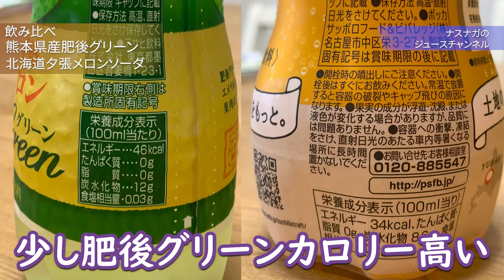【飲み比べ】メロンの炭酸飲料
アサヒ飲料 三ツ矢　にほんくだもの熊本県産 肥後グリーン
ポッカサッポロフード　北海道夕張メロンソーダを飲み比べてみました。

ポッカサッポロフードニュースリリース